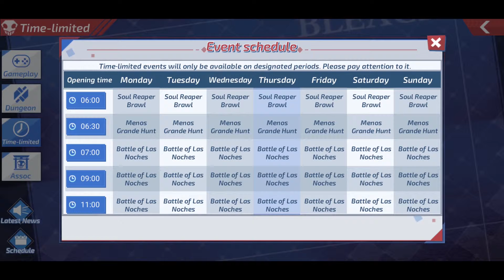BLEACH MOBILE 3D/SO MUCH CONTENT IT'S INSANE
Once again Rhys jumps into the world of bleach in 3D showing off all the variety of content this game has to offer and yes it is insane

if you like this video you will love this one
 "TROVER SAVES THE UNIVERSE-Part 1-WE ARE A CHAIROPIAN"